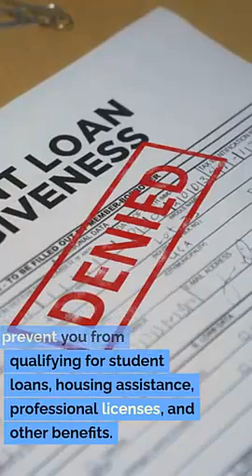Record Expungement Lawyer Washington Terrace Utah